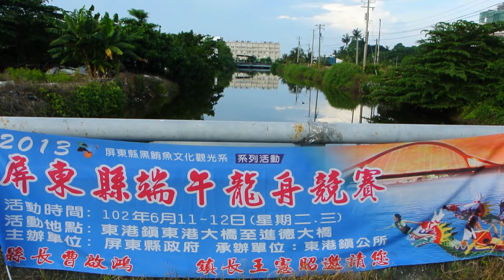2013年屏東縣端午節龍舟競賽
划龍舟、慶端午，2013年屏東縣端午龍舟競賽6月11、12日在東港溪畔一連舉行2天，參賽的37支隊伍頂著烈陽，與遠方的大武山色相輝映，卯足全力爭奪最高冠軍榮譽。
女子組的王志豐議員服務處隊，再度抱走冠軍，順利達成六連霸的空前佳績；
公開男子組益驊隊技高一籌，以些微差距摘下冠軍，王志豐議員服務處隊屈居亞軍，屏科大水上活動社隊則拿下第三名。
學校機關團體組冠軍麟洛國中、亞軍一貫道屏東支會、季軍輔英科技大學附設醫院。
學生男女混合組冠亞軍由東港高中包辦，季軍東新國中。